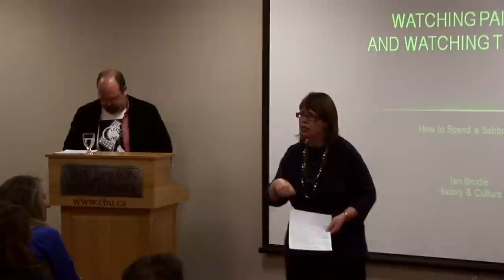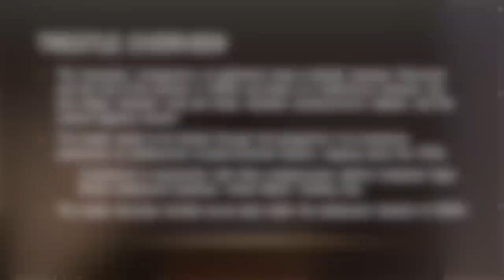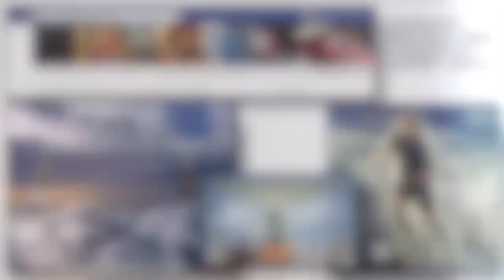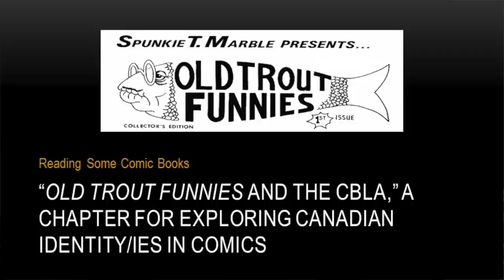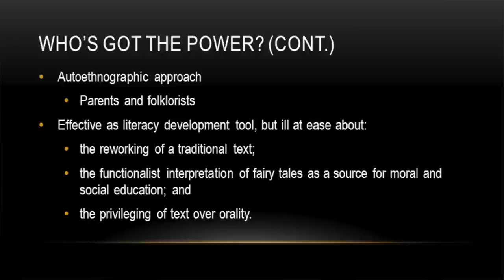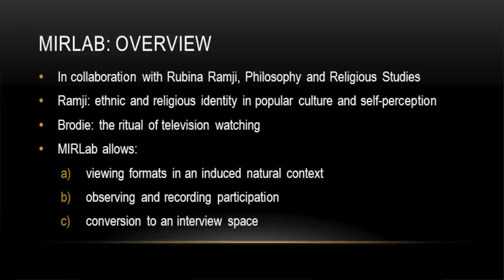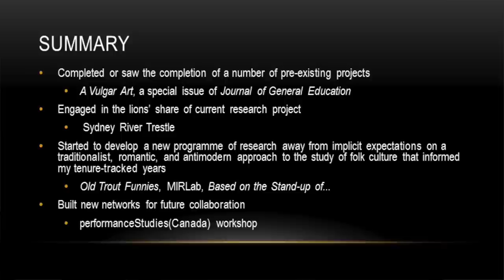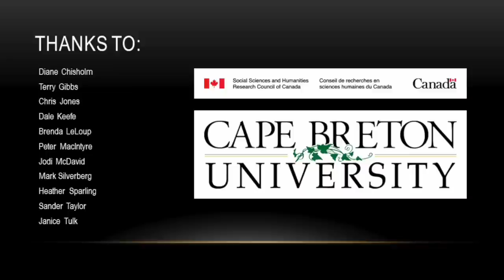Watching Paint Dry and Watching Television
Ian Brodie's Sabbatical Presentation, Cape Breton University, November 2012

Topics covered include his work on the painting of the Sydney River Trestle, his new projects on Old Trout Funnies, and the proposed MIRLab.